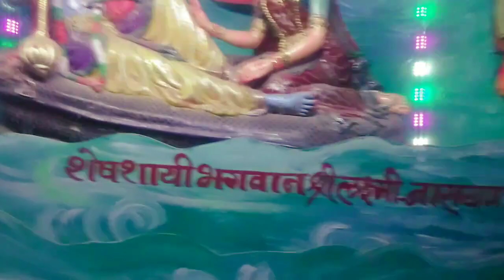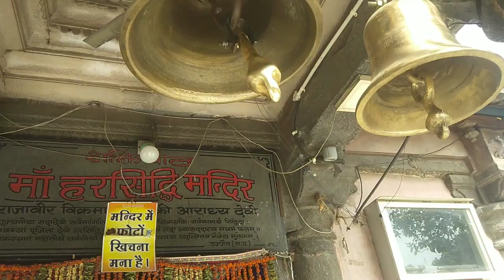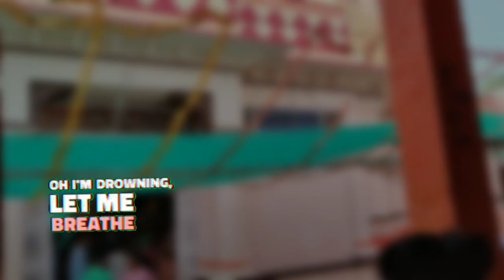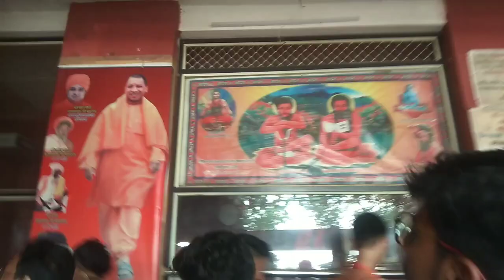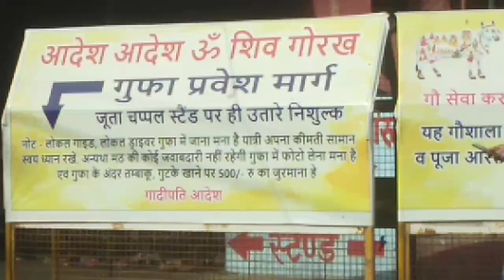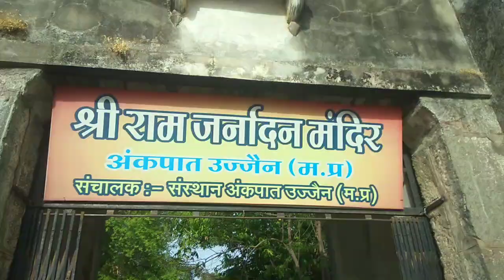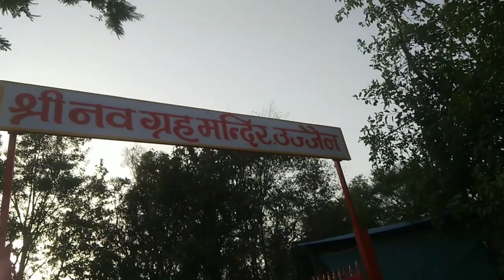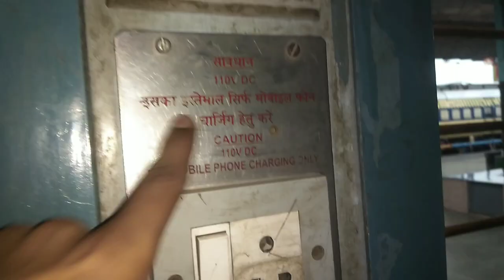MAHAKALESHWAR UJJAIN Vlog |OMKARESHWAR | Jyotirlinga | ओंकारेश्वर | ज्योतिर्लिंग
tital:- ujjain vlog 2 | ujjain yatra 2 | Mahakal ki nagri ujjain | Mahakal ke darshan ‎
MAHAKALESHWAR UJJAIN | OMKARESHWAR | Jyotirlinga | महाकालेश्वर उज्जैन | ओंकारेश्वर | ज्योतिर्लिंग

Ujjain Madhya pradesh ki ek pavitra nagri hai jaha par singasth kumbh ka aayojan hota hai aur yaha par shipra nadi behti hai jaha har roj hazaro shraddhalu aate hai aur yaha ke mahakaleshwar mandir me darshan karne ke sath sath ujjain ke sabhi mandiro me darshan ke lie jaate hai aur yaha par bhakt sabse jyada mahashivaratri aur savan ke mahine me aate hai. Is video me aapko ujjain ghumne ki puri jankari milegi aur aap yaha par kitne kharch me ghoom skte hai ye bhi pata chalega jis se aap yaha par ghumne ka plan asani se bana skte hai.

ujjain yatra 1 video link

followe more updates.

my Instagram ID Vishvesh Solanki🙂

instagram id Bhavesh Solanki

instagram id Aman lodha

instagram id Hemant Maru

In Ujjain you can visit
1. mahakaleshwar temple
2. kaalbhairav temple
3. mangalnath temple
4. gadhkalika temple
5. siddhvat temple
6. bhrithari caves
7. ujjain ghat
8. shree ram ghat ujjain

ujjain ke raja kabhi kirpa najariyanew mahakal songlive darshan mahakaleshwar jyotrilingalive mahakaleshwar jyotrilinga Mahakaleshwar Ujjain yatra science Mahakaleshwar ujjain bhasma aarti mahakaleshwar ujjain

my first vlog
first
my vlog ujjain
ujjain vlog